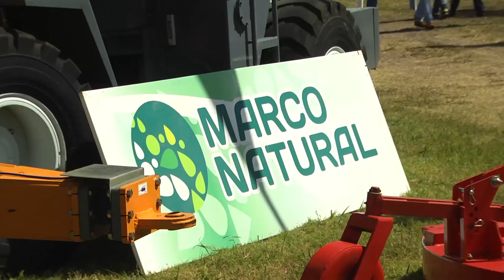MARCOS GOTTERO - MARCO NATURAL